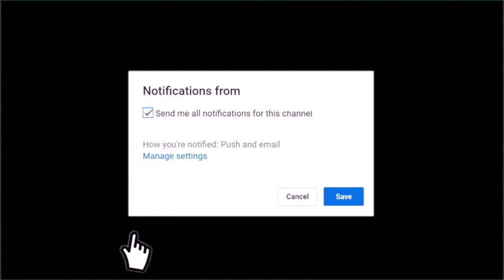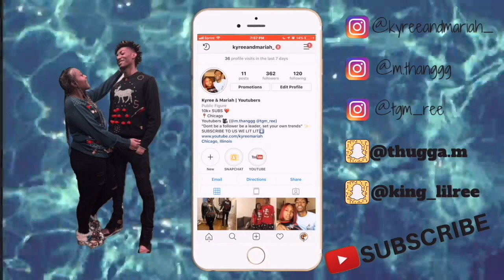HAVING DDG FROM "DDG FAMILY" AS MY SCREENSAVER PRANK ON BOYFRIEND !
I put DDG as my SCREENSAVER to see how kyree would react 😂

FAQ

Mariah: 20 (OCT. 3)
Kyree: 20  (JUNE. 5)
Located: Chicago